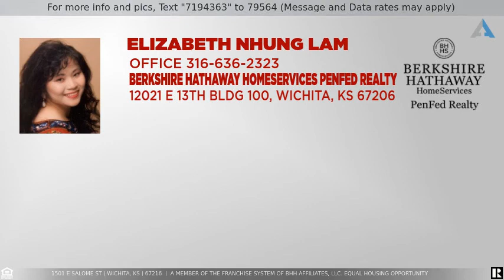Priced at $85,000 - 1501 E Salome St, Wichita, KS 67216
Great for first time homebuyer or as investment property. Features 2 bedrooms, 1 bath, formal dining area, full brick, and 1 car garage. This home potentially can be rented out at $775.00 Property being sold "AS IS" condition.